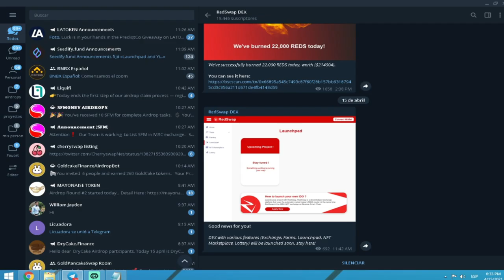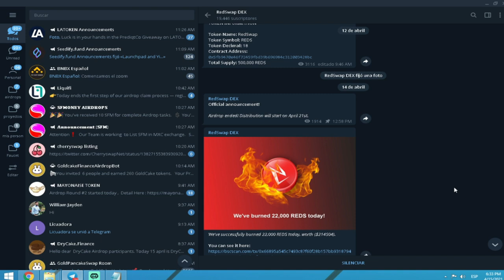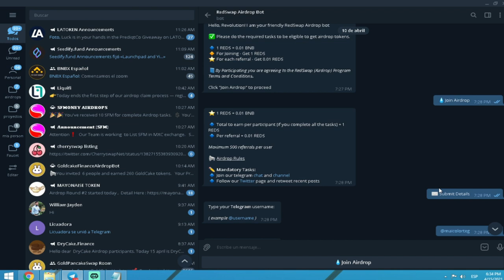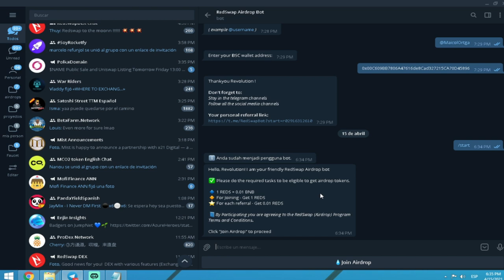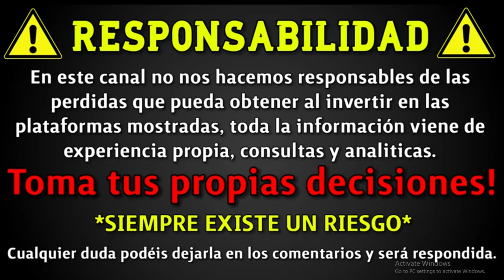Redswap airdrop 3.5$ gratis criptomonedas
Link del bot